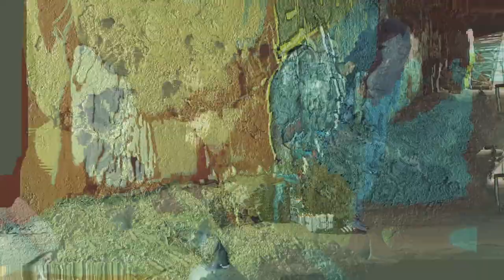Graffiti KÖPAK - Chnoque Misanthrope ! (sound : prod. Capsized)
Session avec le graffeur Köpak en mode Chnoque Misanthrope !

--- MATERIEL --- STUFF ---
Bombes Montana 94 400ml

Artist : Capsized
Title : cheapskate

***  REALISATION *** MONTAGE ***
By The Froggy 76
Samsung Galaxy S8
Pixel 5
Smooth Q